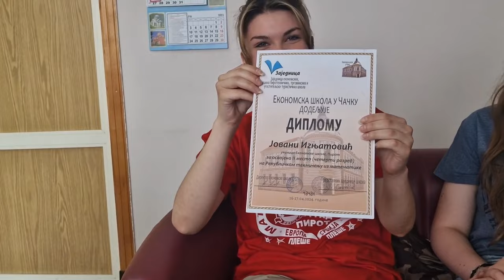Erazmus, Portugal, Braga, maturanti Ekonomske škole i profesorka engleskog, Pirot, 29.05.2024.